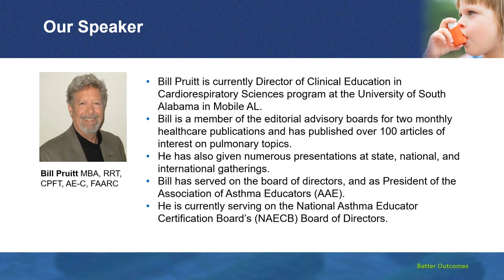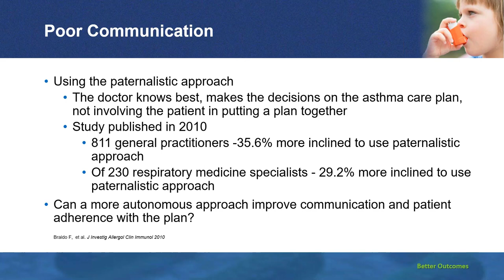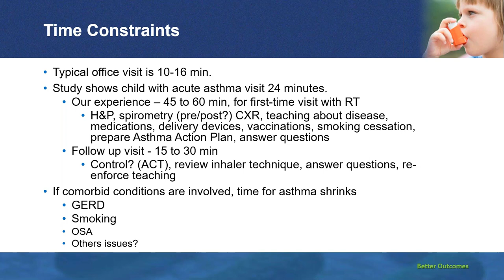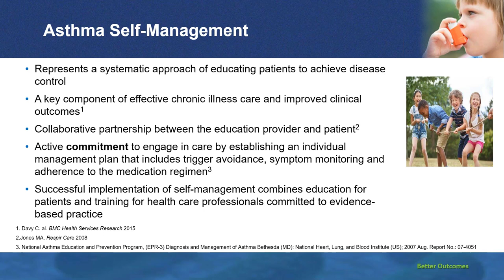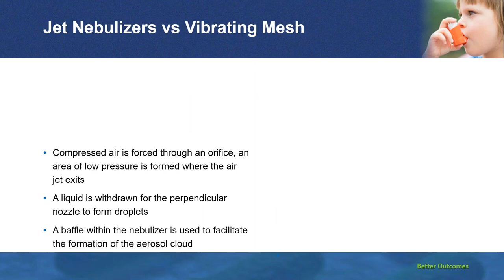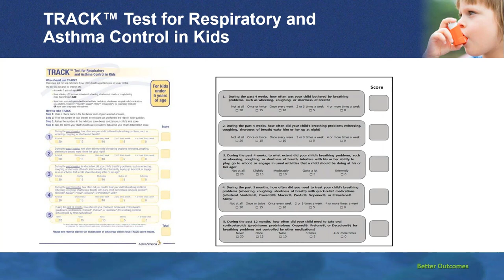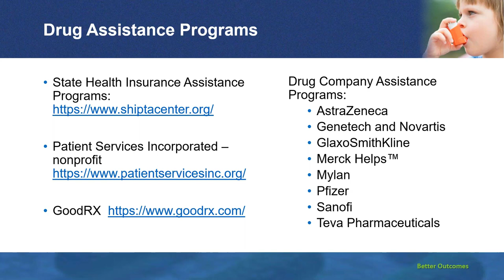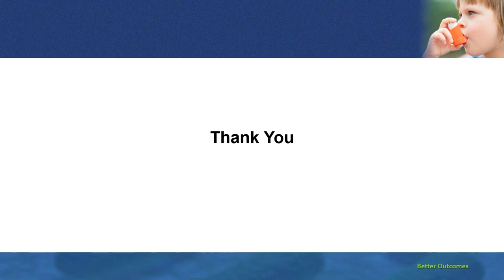Improving Asthma Webinar Oct 23 2019